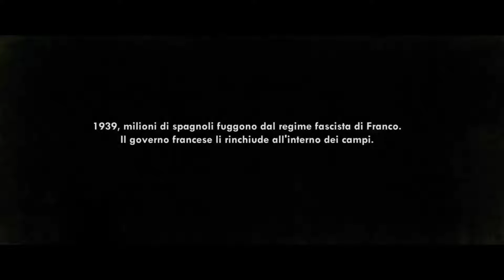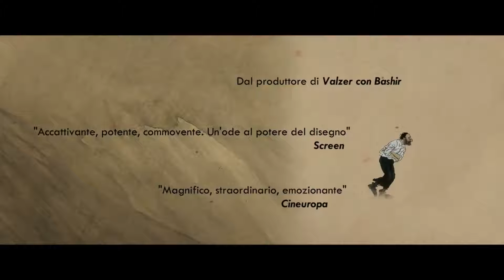Josep I Trailer HD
Tecniche di animazione sopraffine si uniscono a un racconto sofferto e al tempo stesso gioioso.

Regia di Aurel. Un film con Sergi López, Emmanuel Vottero, David Marsais, Valérie Lemercier, Thomas Vandenberghe, François Morel. Genere Animazione - Francia, Spagna, Belgio, 2020, durata 71 minuti. Uscita cinema lunedì 30 agosto 2021 distribuito da Lumière & Co..